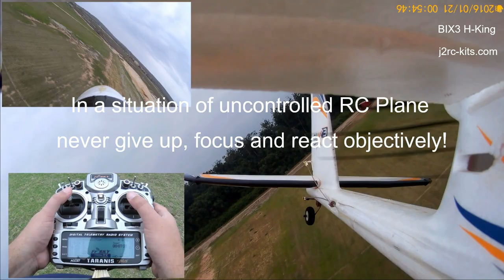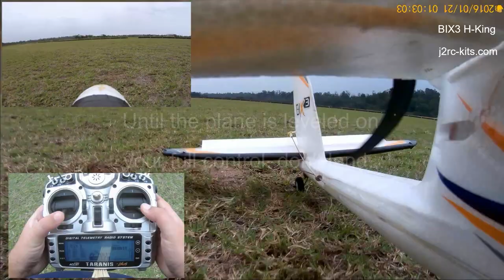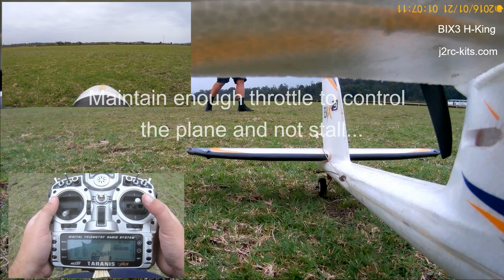How To Land RC Plane On Grass? - How To Fly RC Planes For Beginners? - Bix3 RC Plane (Bixler 3) Ep1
RCPlaneJ2RC - How To Land RC Plane On Grass? There are some essential things involved to land a RC Plane... In these videos series, we will try to share with you some fundamental and best tips about.

How to land RC Plane?

Tip 1 - I almost never land on the first approach...

Tip 2 - Keep the main wing and the plane always level!

Tip 3 - Make your plane go down by controlling the throttle and just the throttle!

Landing that is the most important thing to any Pilot! Get that plane back down on the ground
safely in one piece. This is the thing that takes the most practice...

Don't have afraid to bring it back around and try again! Do multiple approaches when you want to land... That's a very common mistake try to land at first approach! Don't do it...

Remember, the only time your airplane is really gonna get hurt is when it touches the ground!

Let's get ready for landing, let's go forward...

What can I tell the new pilots flying RC Plane? You really want to focus on the main wing. Our goal is to keep the RC Plane flying at a stable height

There are 4 essential forces involved... Lift and Weight & Thrust and Drag! The lift is generated, essentially, by the air flow through the main wing... When lift equals weight, we are stable in the air...

How to fly RC Planes for Beginners? Come with us on a training flight with the BIX3 / Bixler 3 RC Planes... And, simultaneously, we will try to share our experiences...  Please, leave your questions and tips for all of us in the comments! Thank you!